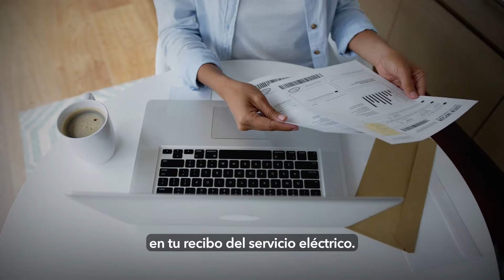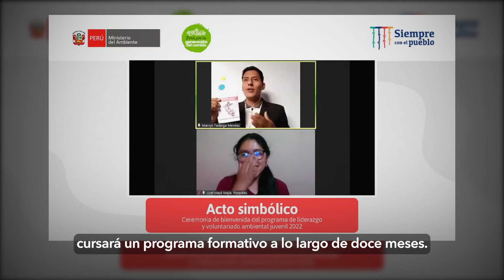Educación verde | Tres consejos de ahorro de energía